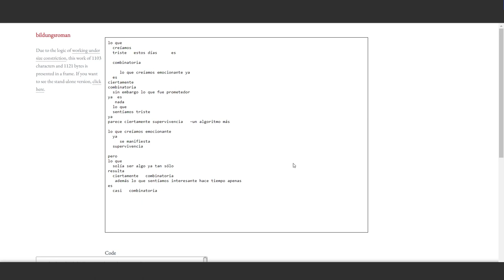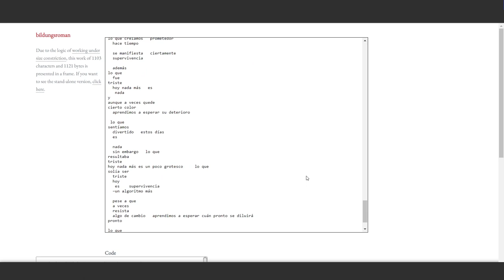Bildungsroman - Milton Läufer